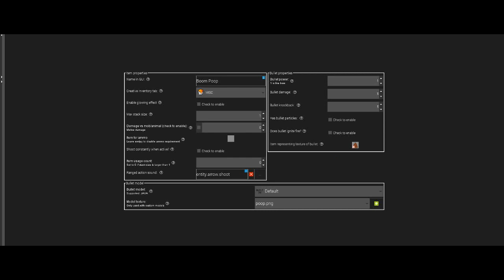Метания гавна в Minecraft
Как будет выглядить безмуная/безбашенная идея в майнкрафте.

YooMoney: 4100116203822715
Bitcoin: 13yNm7qM2A3ysPyvEMJxETGWsznJZWBsky
Litecoin: LMxMHxCRvH6wTjJeoSQgh6TwHrj96U1RMK
Monero: 4BrL51JCc9NGQ71kWhnYoDRffsDZy7m1HUU7MRU4nUMXAHNFBEJhkTZV9HdaL4gfuNBxLPc3BeMkLGaPbF5vWtANQmMSwtJQ4SaH2HZnqp
Etherium: 0x7e3e44f8982ad2e96cefe88c82e6ac4f6764fb00
Dogecoin: DFYmZDeG6TLr46M9uDkWspG3vfAN8Rvtff
BitcoinCash: qzs0wuw06ggp3yqvnra3u8a5zd8h6dj8ycdgd8hdlr